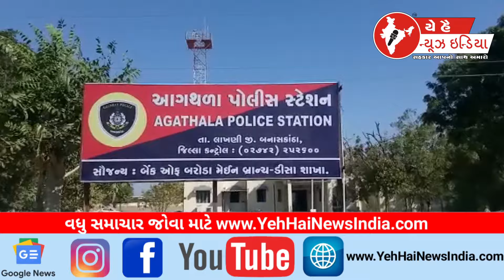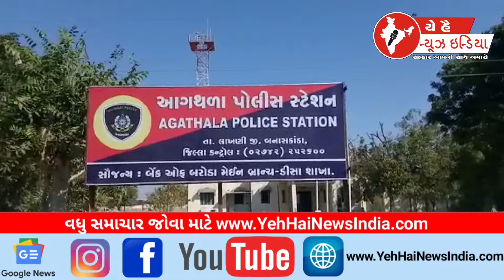31January 2024 | YEH HAI NEWS INDIA CHANNEL